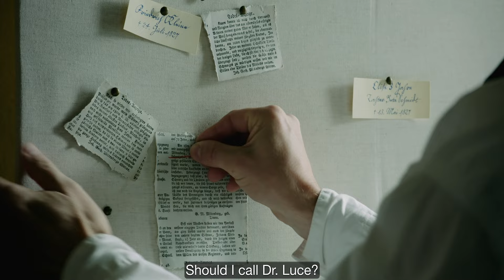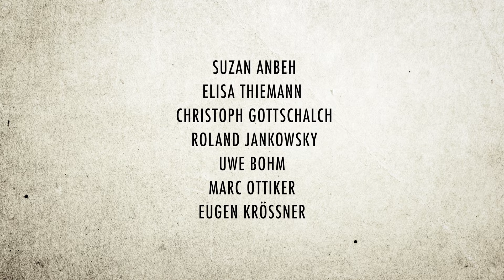EFFIGY - POISON AND THE CITY | Official HD Trailer (2019) | GERMAN DRAMA | Film Threat Trailers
Based on the true story of Gesche Gottfried, one of the first female serial killers ever identified, who was found guilty of murdering 15 people with rat poison between 1813 and 1827.

Starring Suzan Anbeh, Elisa Thiemann, Christoph Gottschalch, Roland Jankowsky, Uwe Bohm, Marc Ottiker. Directed by Udo Flohr.

In theaters